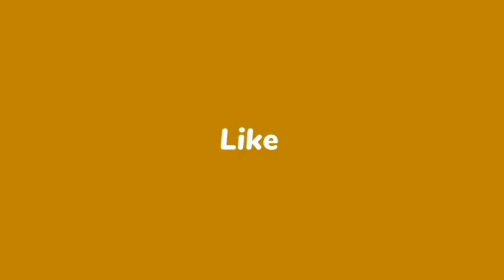चिराग पासवान ने नीतीश कुमार के विशेष आर्थिक पैकेज की मांग को बिहारियों के साथ छल कहा!-राकेश रंजन।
** वार्ताकार-निर्भय देवयांश*